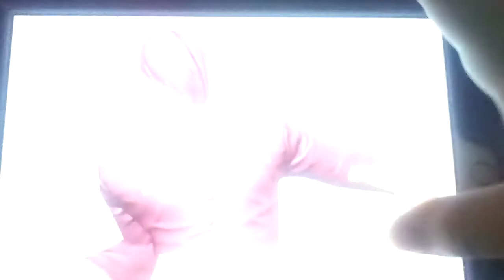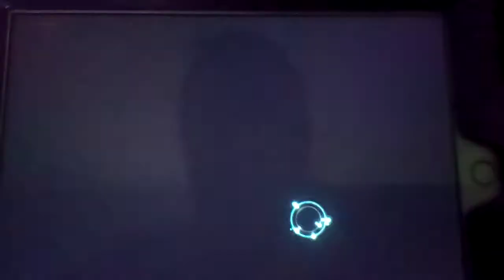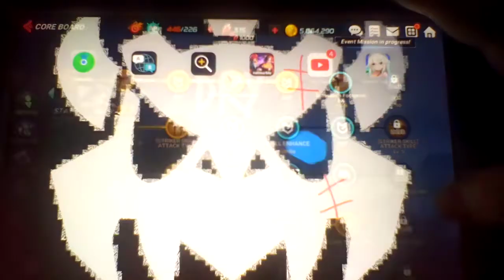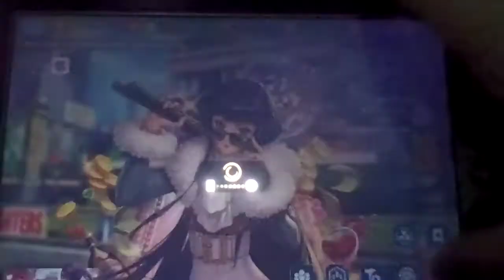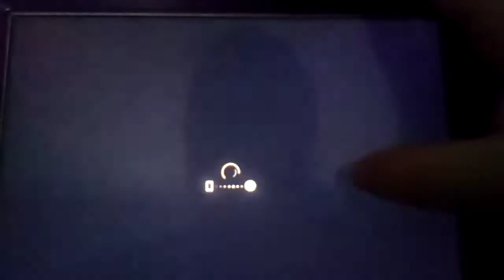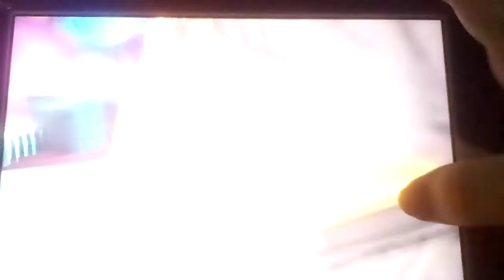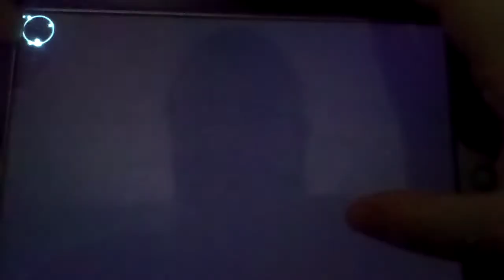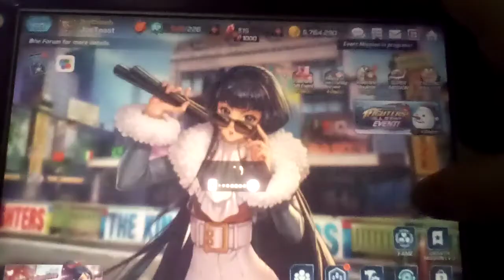Let's play The King Of Fighters All Star Part 72: I Get Destroyed Once More By Chizuru Of Wrath!